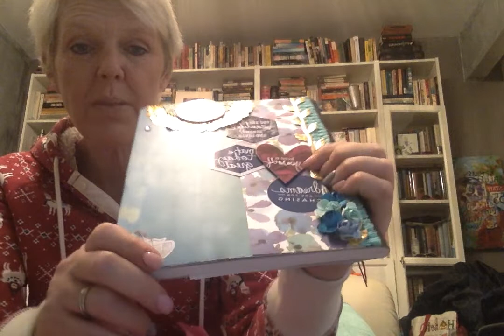Lauren Cunningham's Beautiful Burst of Maggie, 500 Subbie Giveaway Entry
Come see Lauren's beautiful enry to my 500 subbie giveaway.  It's Maggierifique!